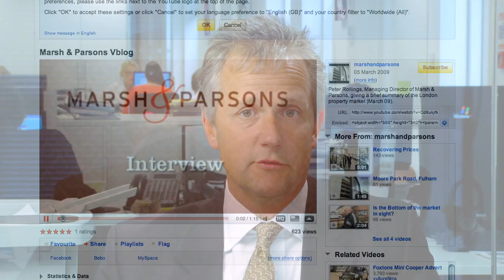Peter Rollings from Marsh & Parsons - Video Blog 2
Peter Rollings, Managing Director of London based estate agents Marsh & Parsons, giving an update on the summer market and advice about buying and selling property in London.